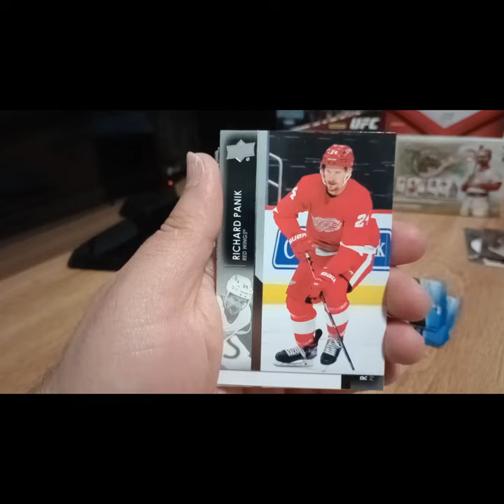Radim Zohorna Young Guns